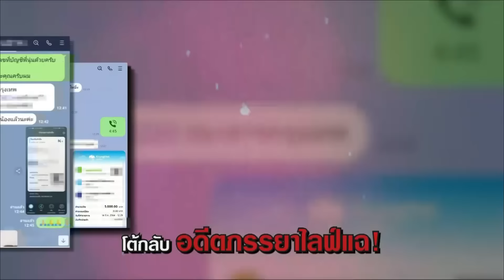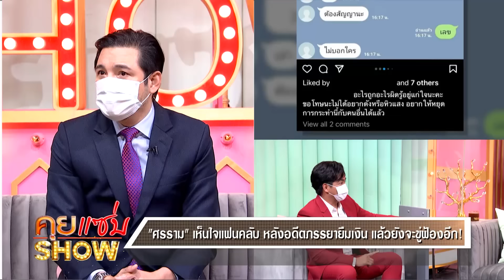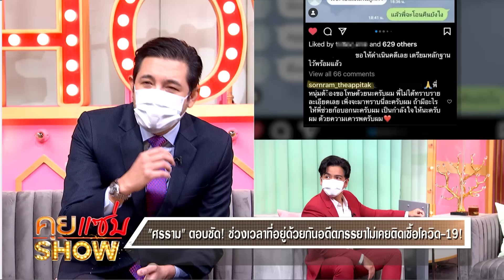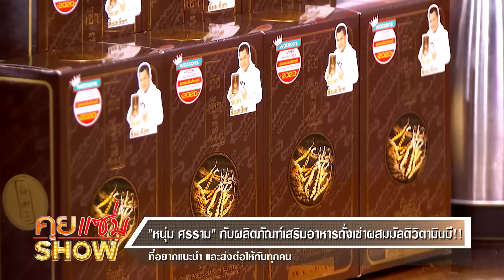คุยแซ่บShow:ไม่ทน! “ศรราม” เคลียร์ครบจบที่แรก! หลังอดีตภรรยาไลฟ์แฉติดเหล้า-มือที่3-กีดกันเจอลูก?